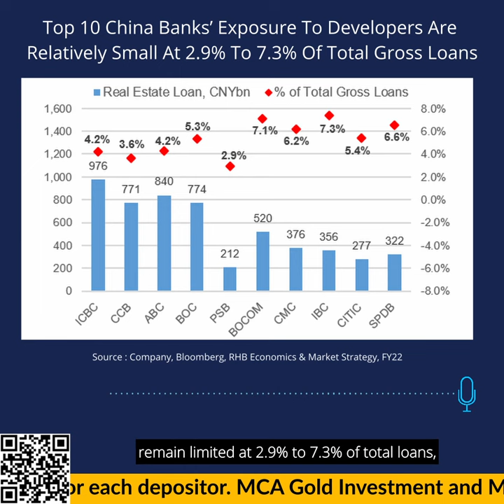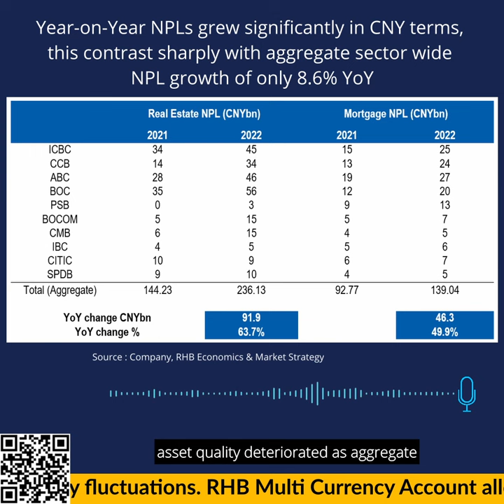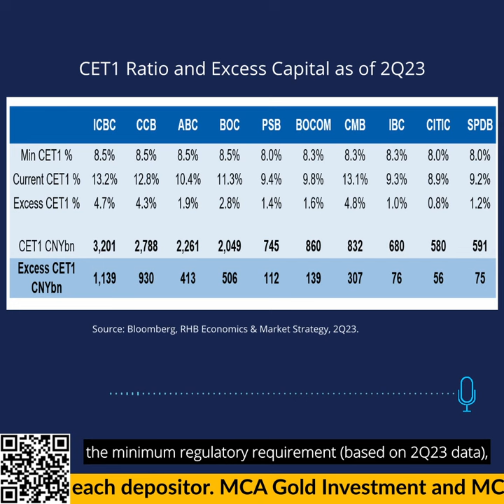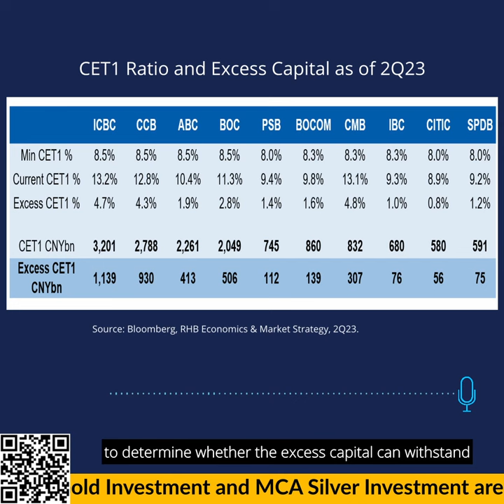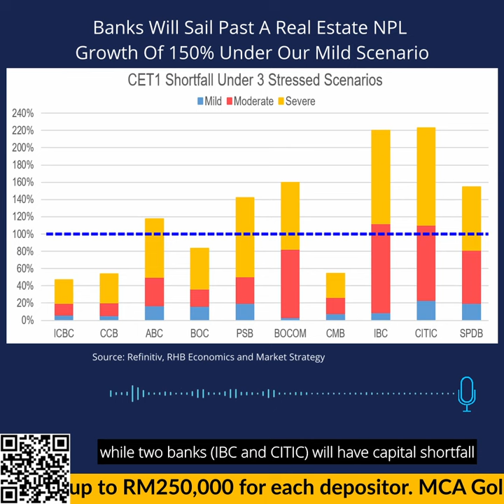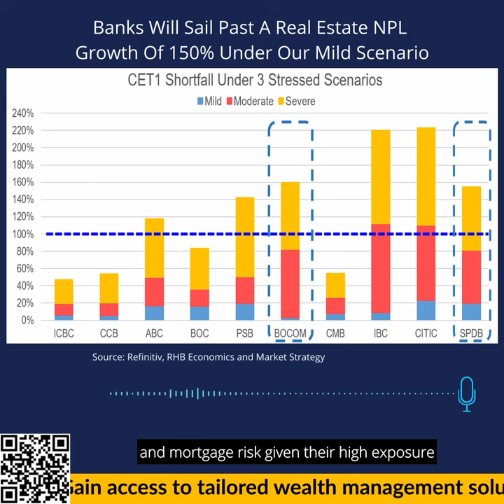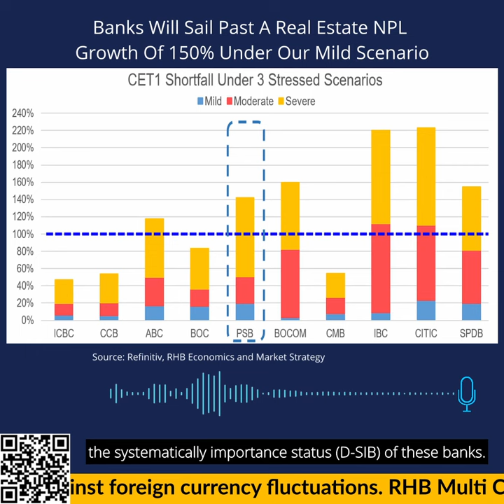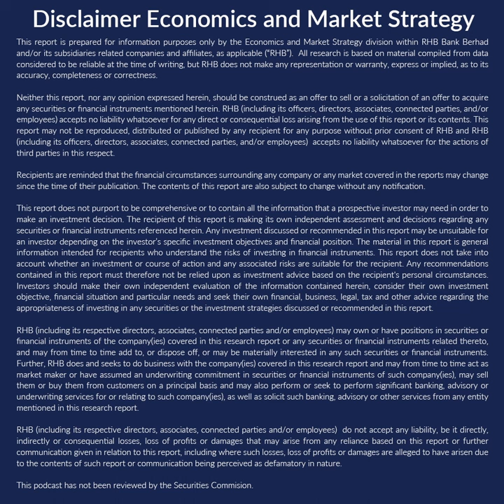Merge by RHB: Will The China Real Estate Trouble Impact Banks Next?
Chinese banks’ loan exposure to real estate developers is only around single digits, but their exposure to mortgages (housing loans) stand around a quarter of their loans. Could Chinese banks be the next domino to be affected by the real estate troubles in China? Join Chris Tan Chee Hong, Senior Fixed Income Strategist as he discusses the situation and the key takeaways. Watch now to make informed decisions about your portfolio today.

To join RHB Premier, leave your details

Speakers:
Chris Tan Chee Hong
Senior Fixed Income Strategist,
Economics and Market strategy